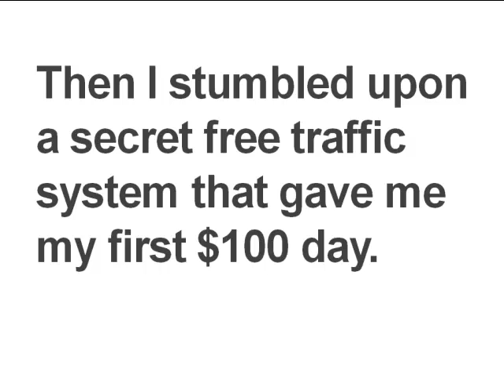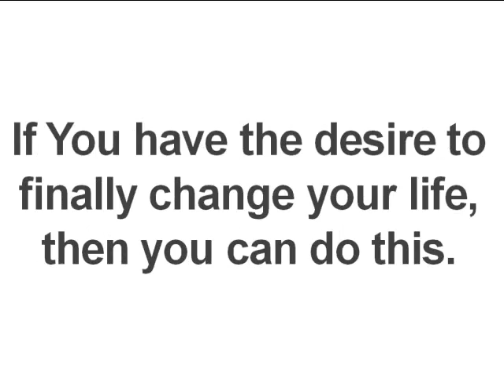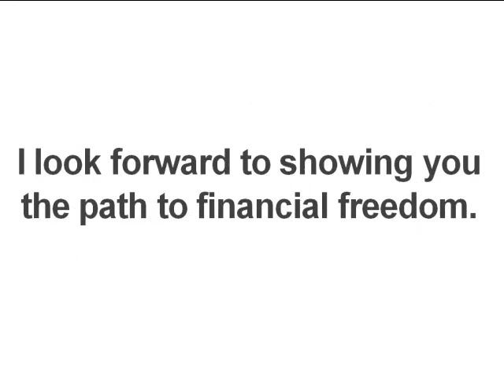Free Traffic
- Click this link to go to the form...

FREE video shows you how to discover secret traffic secret that myself and a few select marketers are using...